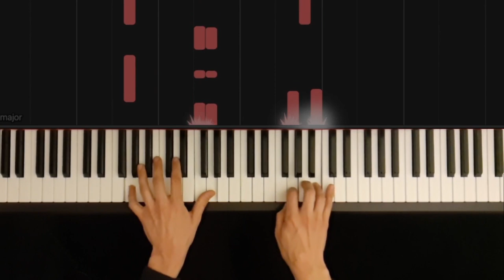Alfred's Basic Piano Pop Song Vol 1 - Somewhere, My Love (Synthesia Piano Tutorial)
Book : Alfred's Basic Piano - Pop Song - Vol 1
Song : Somewhere, My Love ( Lara 's Theme, from " Doctor Zhivago")
Piano : Tom D'haeyer

Dank je wel voor de view! :-)